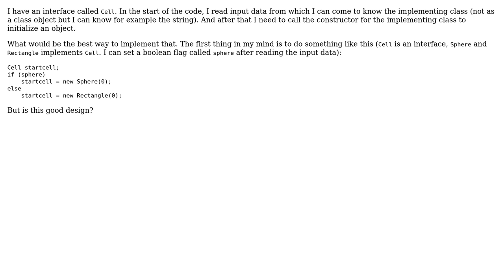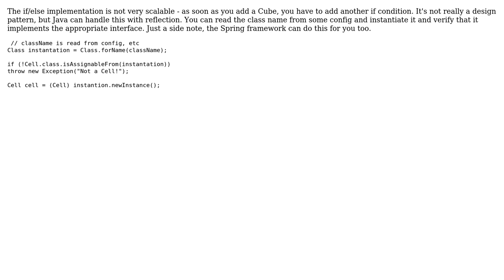Software Engineering: Instantiating a class implementing an interface (2 Solutions!!)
Software Engineering: Instantiating a class implementing an interface

With thanks & praise to God, and with thanks to the many people who have made this project possible! | Content (except music & images) licensed under CC BY-SA | Music | Images & others | With thanks to user yannis user Victor Sorokin user jeff user Captain Jack sparrow and the Stack Exchange Network Trademarks are property of their respective owners. You are responsible for your own actions.